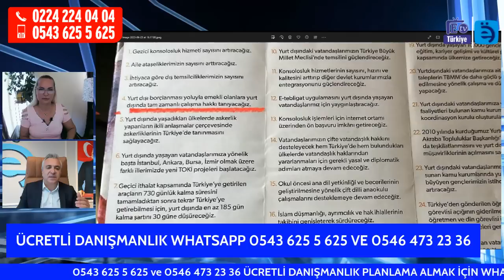EYTLİLERE 90 GÜN FORMÜLÜ! Bekleyen EYT 'liler Ne Zaman Sonuçlanacak ?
Zamdan Nasıl Etkilenecekler ? Maaş Bekleyen EYT 'liler Refah Payı+Zam Alacak mı?

Yurtdışı EYT'liler, SSK, Bağkur Emeklileri, Emeklilikte Yaşa Takılanlar (EYT), Staj ve Çıraklık sigortası Mağdurları, 2000 Sonrası Sigortalılar Askerlik-Doğum Borçlanması Konusunda Problem Yaşayanlar, Emekli olmayı bekleyen işçiler-Memurlar-Ev Hanımları ve daha niceleri

Sosyal Güvenlik Uzmanlarımızdan Ücretli Danışmanlık Hizmeti Almak İçin Tıklayın;